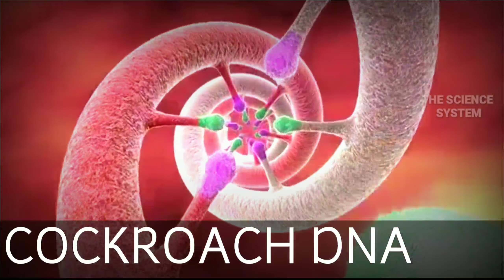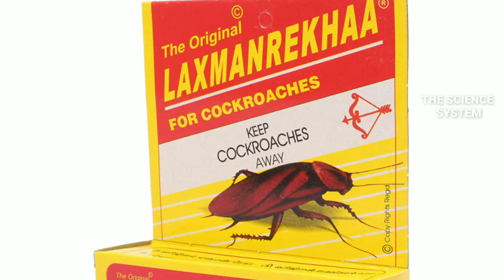कॉकरोच आसानी से क्यों नहीं मरते है | Why Cockroaches Are So Hard To Kill | TSS ANIMAL SERIES EP-7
कॉकरोच आसानी से क्यों नहीं मरते है | Why Cockroaches Are So Hard To Kill | Gaurav | The Science System | TSS ANIMAL SERIES EP-7

Today we will know some interesting facts about cockroaches,
Cockroaches like insects are everywhere around us, hiding somewhere in the walls, sewers, and perhaps your cloths and we always try to kill all of these cockroaches when we see them around us. So how do cockroaches manage to thrive all around the globe?

This insect can live for weeks because of it’s cold-blooded, and the antennae of its decapitated head can still wave and say “Hello!” to you for several hours.
Ther is over 3,500 species of cockroaches live on this planet.

The good news is that there is only about 30 of those species have adapted to live around humans.But the bad news is that there is 30 species of cockroaches can live around us!

The common name of this cockroaches is  Periplaneta Americana or the American Cockroach. Actually it is from Africa, not America. This species of cockroaches has been spreading to almost every corner in the world ever after the 16th century just because of boats.
And now this the largest species of cockroaches known to found on earth. But in actually new research has revealed that it has a massive genome which makes cockroaches a master survivor. Let's start with its genes ability called chemoreception - which allows cockroaches to smell and taste the environment.

- There are 154 olfactory receptors, which is twice as many as any other insect and also has 554 gustatory (or taste) receptors.
As a result, they like to eat cheese, meat, and sugar like the rest of us. But they'll also go for things like cardboard, book bindings, human toenails, rotting meat, blood, excrement, and even each other.

Editing by - GAURAV
Voice by - GAURAV

3). रश्मी बनी दुनिया की पहली हिंदी बोलने वाली रोबोट | world's first hindi speaking humonoid robot

Lets meet in next video, have a good day